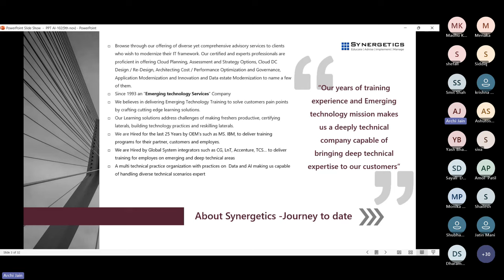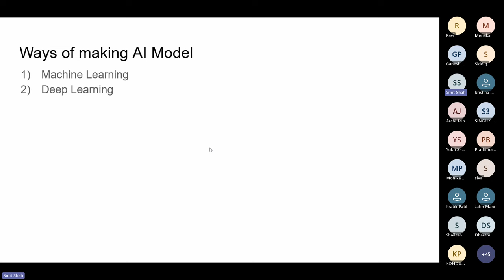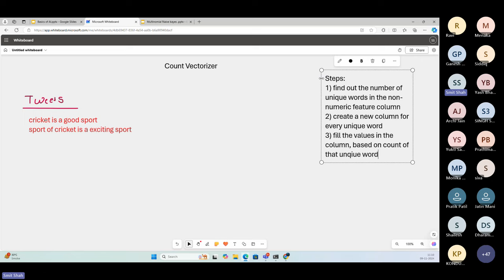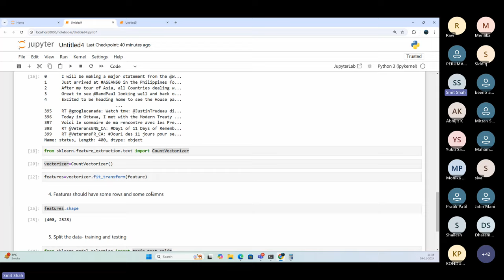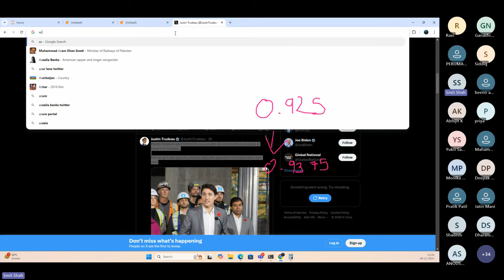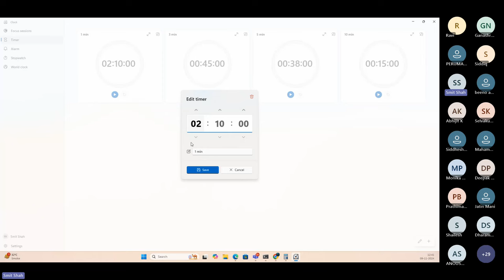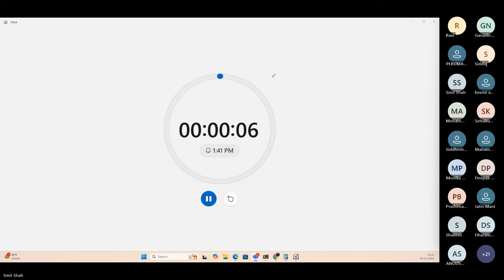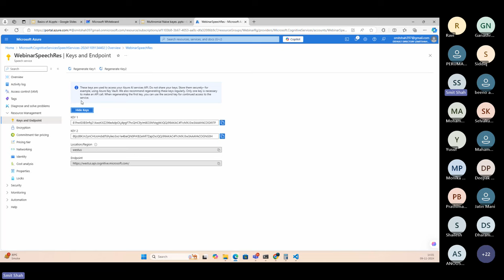Create Intelligent Futures: Microsoft AI-102 – Developing AI Models in Azure(PART 1)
(Details)
The AI-102: Designing and Implementing an Azure AI Solution exam is designed for candidates who are interested in applying Artificial Intelligence (AI) services in Microsoft Azure. This certification exam is part of Microsoft's role-based certification program for Azure AI Engineers, focusing on using cognitive services, machine learning, and knowledge mining to architect and implement Microsoft AI solutions involving natural language processing, speech, computer vision, bots, and agents.
Plan and Manage an Azure AI Solution
Implement Computer Vision Solutions
Implement Natural Language Processing (NLP) Solutions
Implement Knowledge Mining Solutions
Implement Conversational AI Solutions

Why Synergetics?